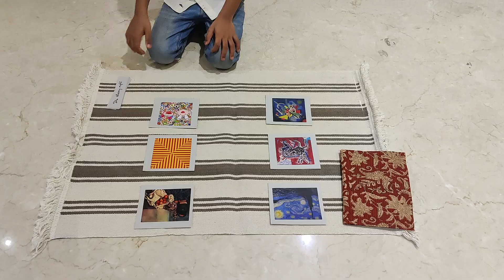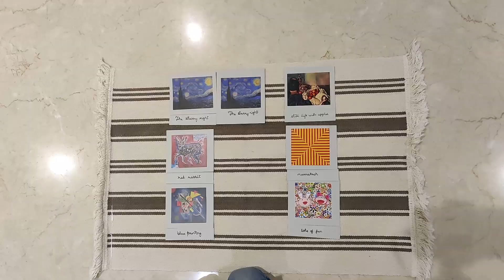Montessori at home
Material 1. classified pictures set, to aid his reading:
We need 2 sets of 6 pictures and chart paper, marker, glue and scissors.

Material 2.Fabric box set, to refine his tactile sense; i.e his sense of touch.
we need 2 sets of 6 fabrics, all different textures, colors can be different or same, shears.